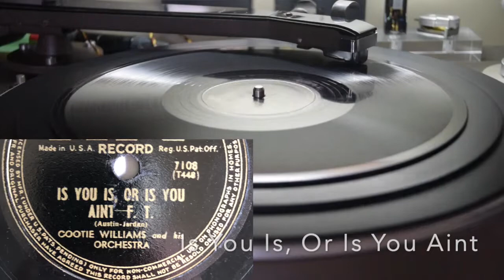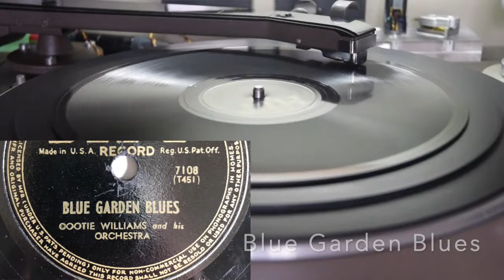Cootie Williams And his Orchestra / Bud Powell A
Hit 7108
10inch 78rpm

Is You Is Or Is You Aint' (T448)
Blue Garden Blues (T451)

Cootie Williams And His Orchestra
NYC, August 22, 1944